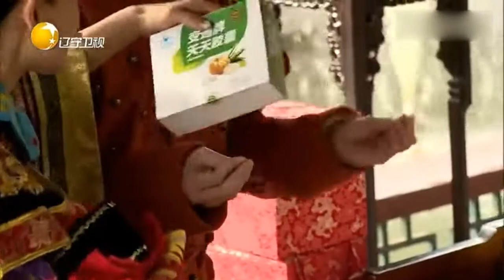陈思斯范明皇宫族谱大考验，陈汉典又跑去撩小宫女丨憋住不准笑